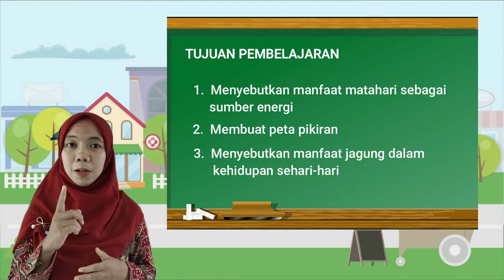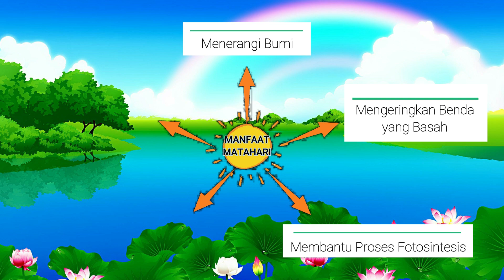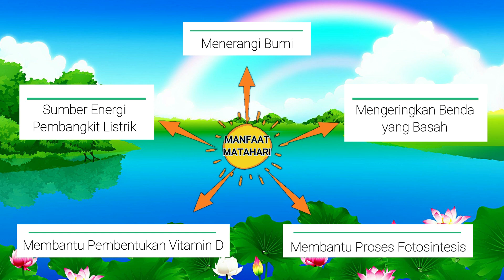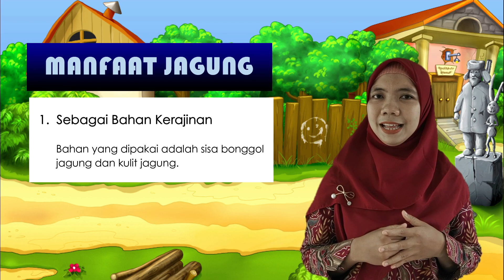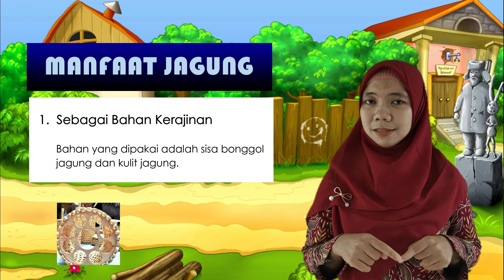TEMATIK KELAS 4 TEMA 2 SUBTEMA 1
Video pembelajaran ini merupakan karya guru  MI NU MAZRAATUL ULUM 02 PACIRAN_ Firly Alfariza, S.Pd.